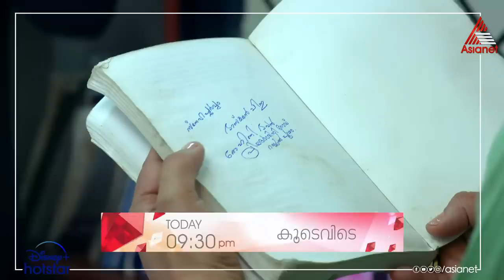Koodevide ബാലികയുടെ വീട്ടിൽ വീണ്ടും സൂര്യ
Koodevide || Today at 9:30 PM || Asianet

Soorya, an ambitious woman, crosses paths with Rishikesh, an arrogant young man. Will opposite attract, repel or explode?